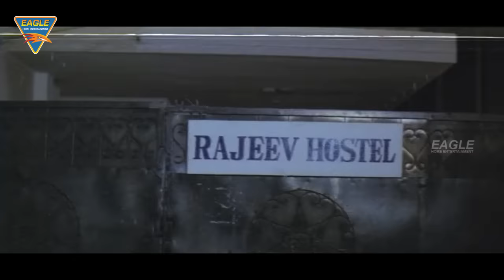Divya Shakti (Trinetram) Hindi Dubbed Full Length Movie || Raasi, Sijju || Eagle Hindi Movies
Watch Divya Shakti (Trinetram) Hindi Dubbed Full Length Movie. Features Raasi, Sijju, Sindhu Menon, K.R.Vijaya & Others. Director: Kodi Ramakrishna, Produced by S.K. Gupta, Music by Vandemataram Srinivas.